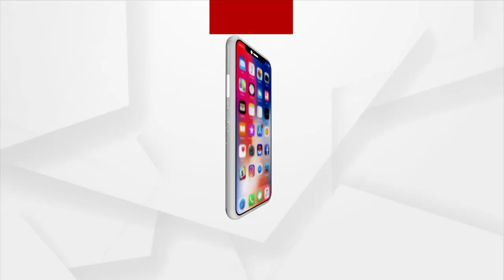ଅପହଞ୍ଚ ଇଲାକାରେ ବିତୁଛି ଜୀବନ